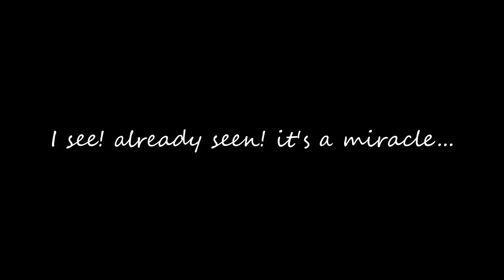Like a grain of sand falling [Như một hạt cát rơi]